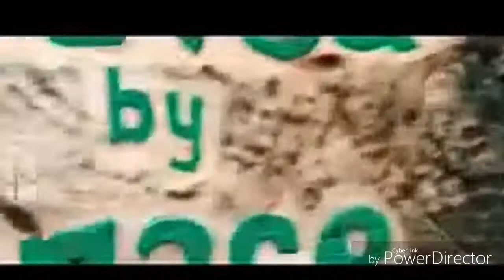ABDK sobhana tarisoani biap tura